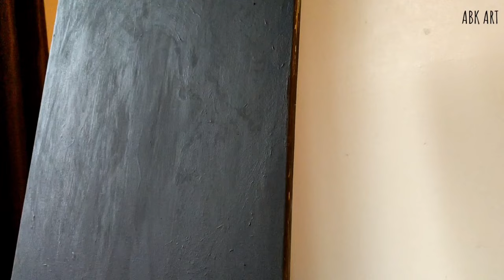how to paint an 🦉 owl | acrylic painting | time lapse